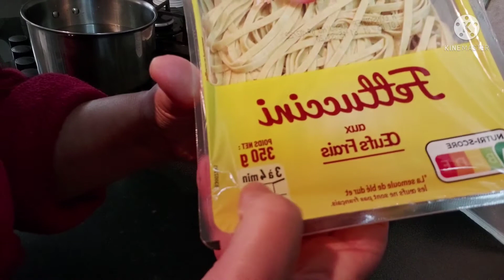un petit service à vous demander et une belle recette dans votre assiette 💜❤💜